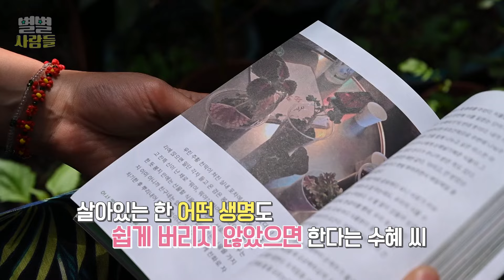버려진 식물들을 구조한 후 안정되면 분양하는, 식물 유치원이 있다!🌿💚 [ 별별사람들 ] 20230913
머지않아 대단지 아파트가 들어설
재개발 단지 주변의 한 오래된 골목
이 골목 끝 집의 대문을 열자
생기가 가득한 마당이 펼쳐지는데..
아니 이 식물이 대체 몇 개인가요?
휑했던 주택가에 푸릇푸릇한 생명력을 불어넣어주는
이곳의 정체는~?

식물 유치원이라고요~?

식물을 너무나도 사랑하는 오늘의 주인공
공덕동 식물 유치원을 운영하는 백수혜 씨를 소개합니다!